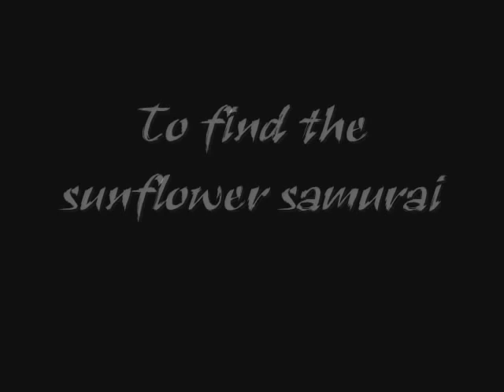samurai champloo ultimate trailer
samurai champloo trailer